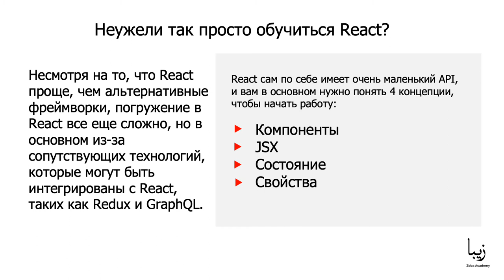Что такое React?